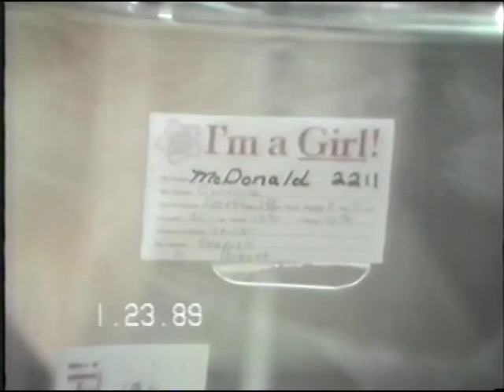Katherine Danae McDonald January 23, 1989